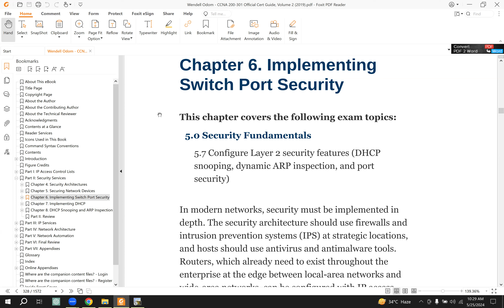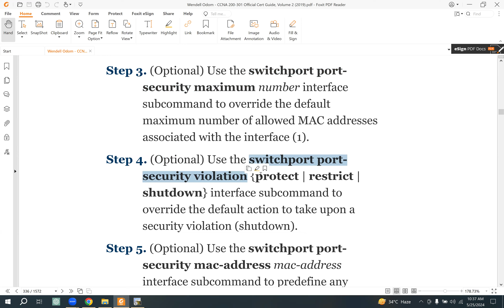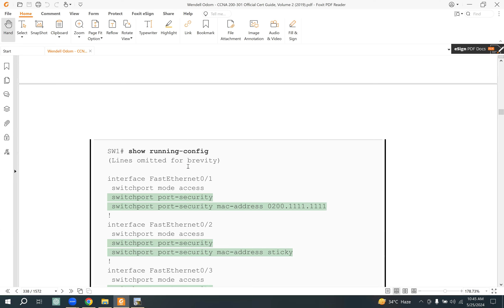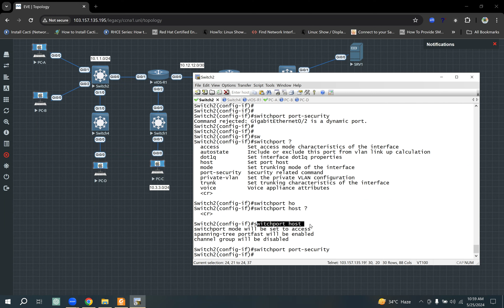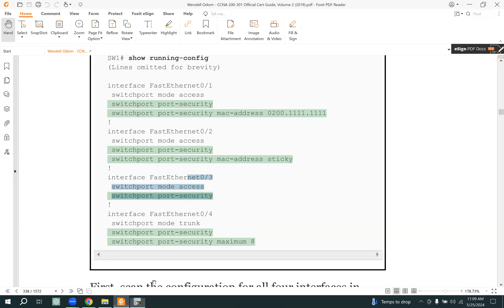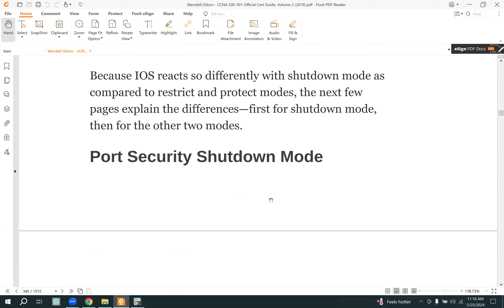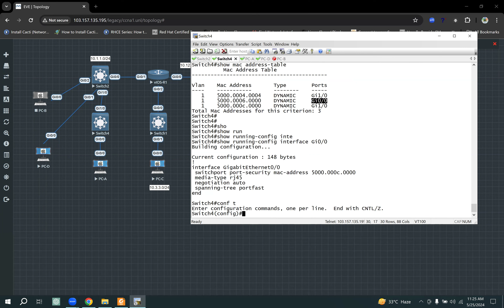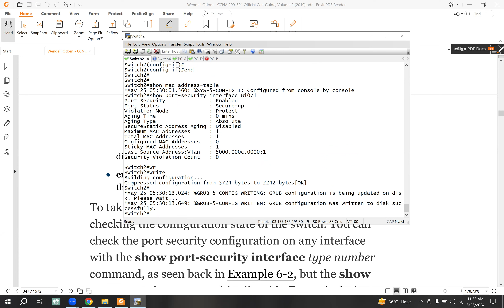CCNA 200-301 Class 35 [ Volume 2 || Chapter 6. Implementing Switch Port Security]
Chapter 6. Implementing Switch Port Security